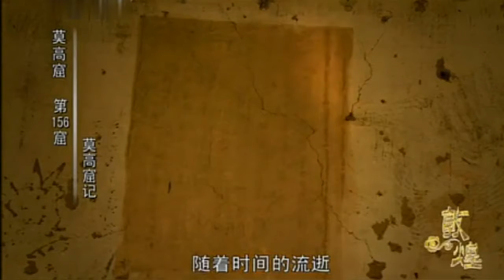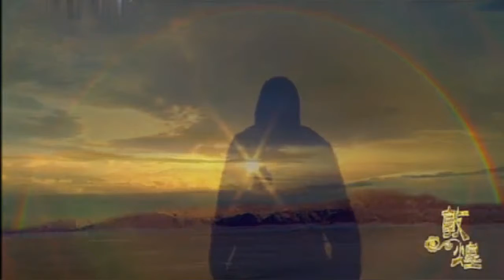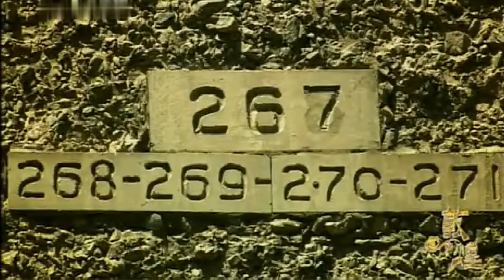敦煌第二集千年的营造1